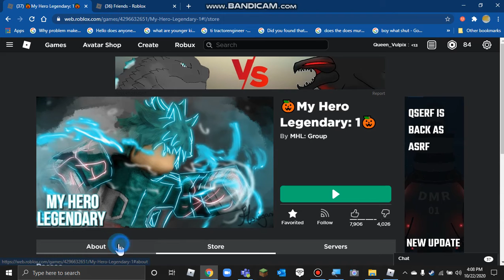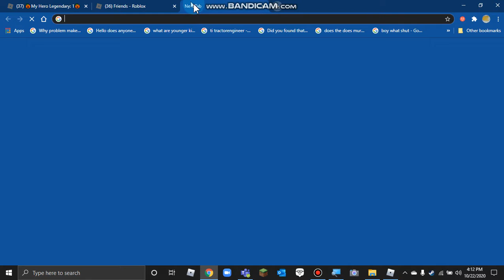please play this game